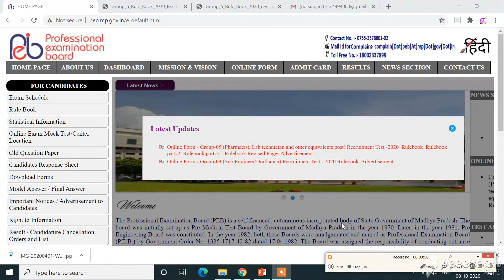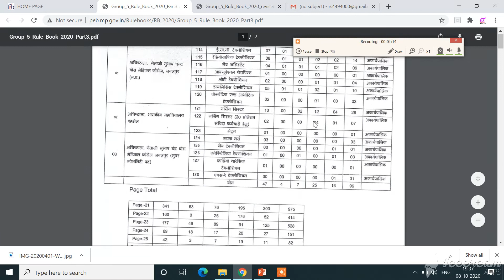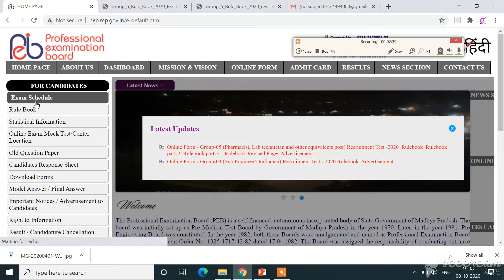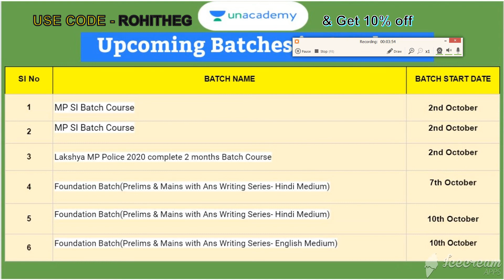PEB NEW UPDATE || group 5